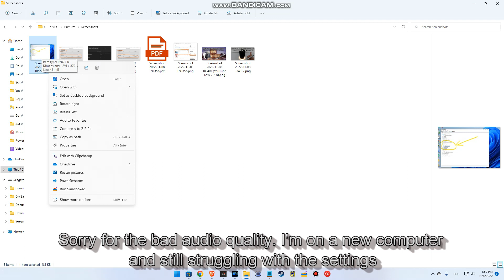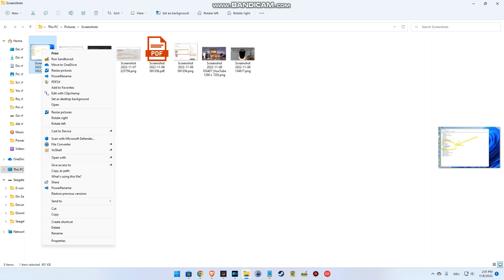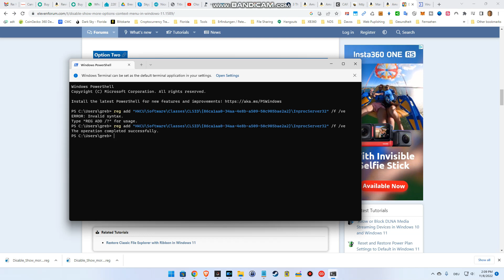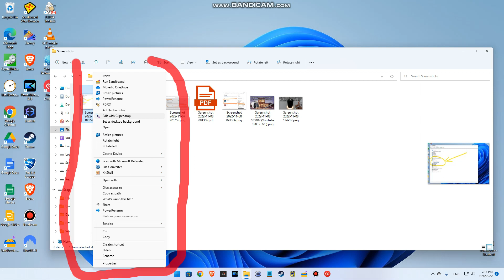How To Disable "Show More Options" In The Win 11 File Explorer Context Menu Using A Simple Command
Here the details for copy/paste, but must watch the video - otherwise it could cause some errors

1. Open the win 11 terminal and start the power shell by hitting "WIN" + R and then write "WT" into the field and hit "enter"

2. Copy and paste (without brackets) one of the two commands below you want into Windows Terminal, and press Enter.

(Disable = get the full context menu instantly by right clicking)​:

"reg add "HKCU\Software\Classes\CLSID\{86ca1aa0-34aa-4e8b-a509-50c905bae2a2}\InprocServer32" /f /ve​"

OR​

(Enable = getting the option "show more options" back):

"reg delete "HKCU\Software\Classes\CLSID\{86ca1aa0-34aa-4e8b-a509-50c905bae2a2}" /f​"

3. Close Windows Terminal.

4. Restart the computer

but it's a bit hard to understand, so better watch the video ;-))

If I've been able to help and you're happy ♡ - you can now also make me happy ♡ by using the "Super Thanks" button right underneath the video to send me some "coffee money" to help me to fill up my empty batteries for more (hopefully) helpful videos. Thanks a lot and have a blessed day! ♡